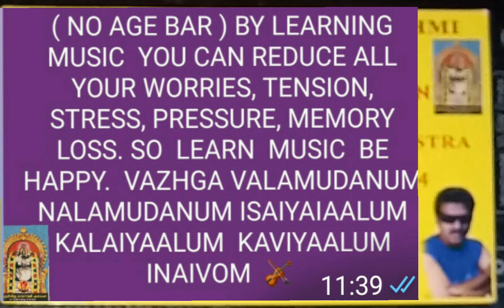வாங்க வாங்க வாங்க